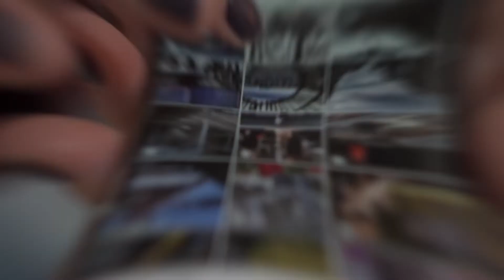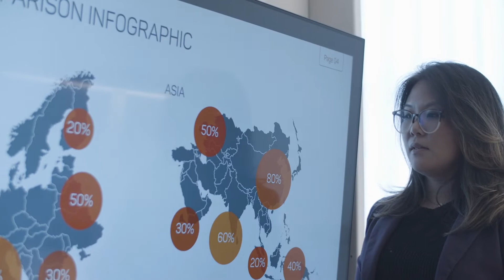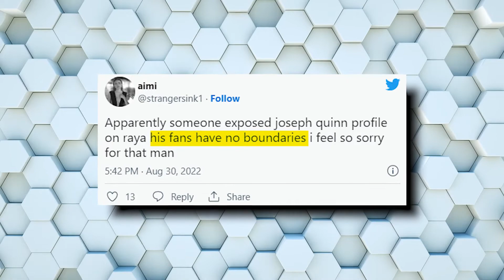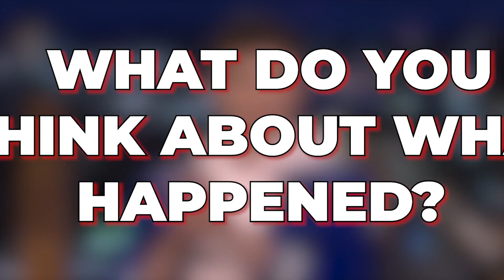Stranger Things Fans HATE Joseph Quinn's Dating Profile...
Welcome back to Film District. Here’s some news for you about Stranger Things Joseph Quinn. Stranger Things actor Joseph Quinn's alleged Raya profile is circulating online — and fans are coming to his defense. Photos of Quinn's alleged profile on the exclusive, application-only dating app have appeared on both Twitter and TikTok. Although it remains unconfirmed if the profile is legitimate, members can only join the dating app by applying to use it. The profile also appears to contain previously unreleased photos of the star.

At this time, Quinn does not appear to have commented on the possible leak. However, many have taken to social media to defend his right to privacy, calling out people for sharing the content. Some also claim Quinn was doxxed online at the height of the Eddie Munson craze. "Joseph Quinn has had one of the /worse/ welcomes into fandoms," one Twitter user wrote. "He has been stalked, doxxed, and f---ing harassed over a /role/. and last night was one of the most disgusting things this fandom has ever done. someone found his PRIVATE dating profile, and exposed his privacy through pictures we hadn't seen before." They added that Raya is focused on privacy and that posting his account has fully violated Quinn's. e"The fact that someone found joseph Quinn on this app and the first thing they decided to do was post a f---ing TIKTOK exposing his pictures and profile, makes me sick. this man deserves privacy," they continued. In related news, Not everyone in 'House of the Dragon' is going to remain the same throughout the show. "Around halfway" through the first season, several characters are going to change drastically, up to a point when they will be portrayed by different actors. Among these characters is the main one – Rhaenyra Targaryen, who is now portrayed by Millie Alcock. However, at some point in the show, she is going to grow older and will be reprised by Emma D'Arcy. The casting here is truly outstanding: you can actually see how similar these two are, looking exactly like a younger and older versions of the same person. We can only applaud 'House of the Dragon' casting team's efforts: they really did a great job.